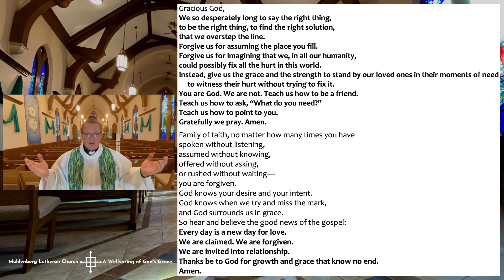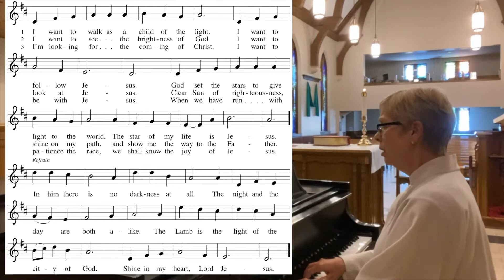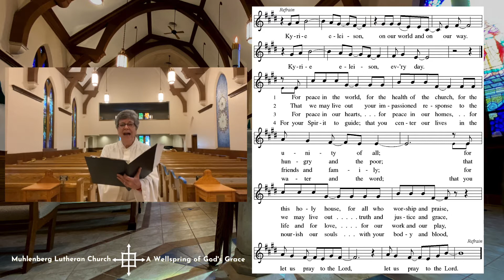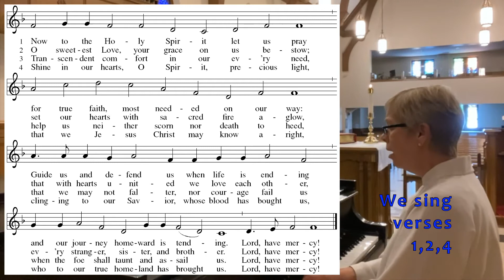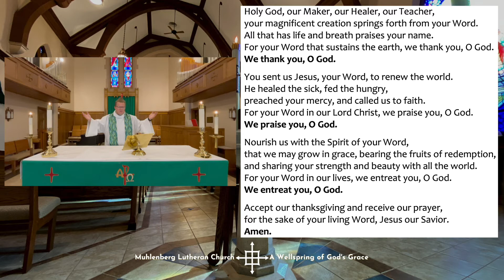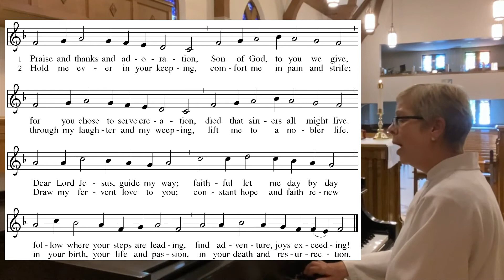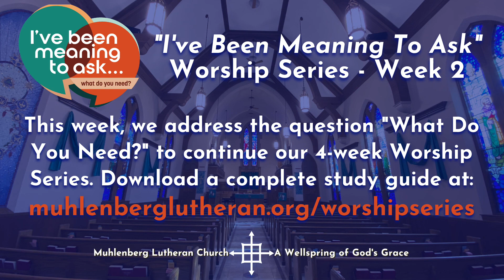Fourteenth Sunday After Pentecost Wellstream Worship at Muhlenberg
Welcome to the Wellstream: A Digital Ministry of Muhlenberg Lutheran Church! Today is August 29, 2021, the Fourteenth Sunday after Pentecost.

Our first reading and focus text for today is Job 2:11-13, and our second reading for today is 2 Timothy 4:9-18.

Preaching & Presiding Minister, Pastor Alex Zuber
Music Minister, Elizabeth Williams
Lay Assisting Minister, Gloria Goeres
Lector, Kim Fawley
Musicians - Elizabeth Williams, Music Minister; Cynthia Page, Cantor

You can make your regular offering and support the mission of the church here: https://

Muhlenberg is a congregation of the Evangelical Lutheran Church in America (ELCA). - for our current in-person and digital Worship opportunities, as well as to learn more about the ministry of Muhlenberg Lutheran Church.